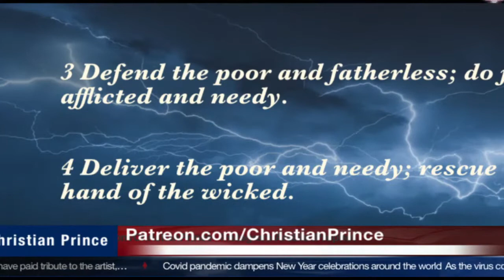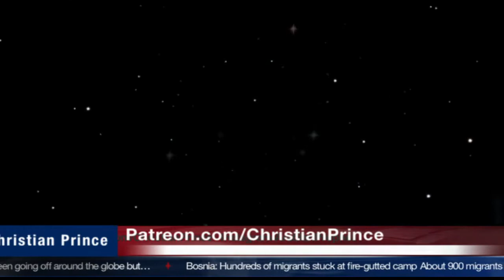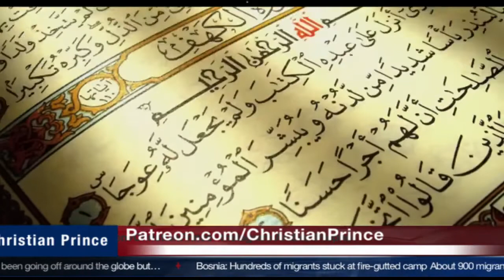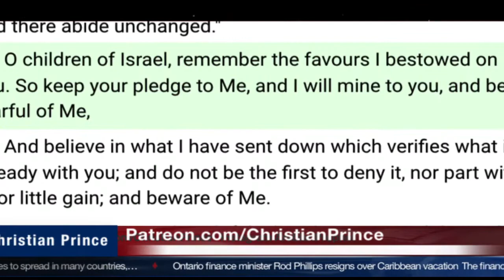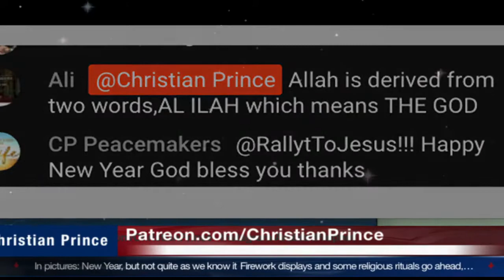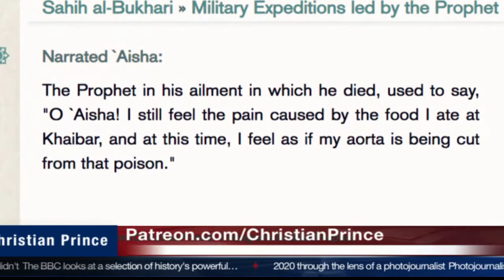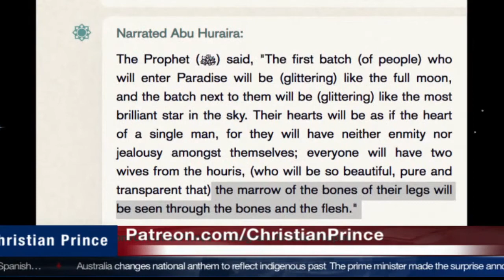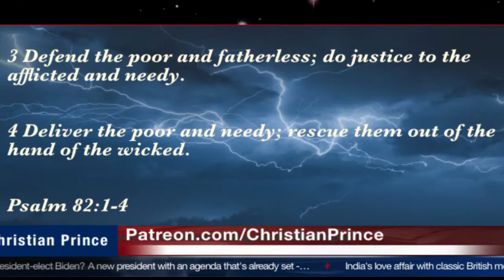Christian Prince 31.Dec.20: Happy New Year with Christ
How to join Christian prince Live stream Important: This is not CP's own channel - but he encourages everyone to spread his videos, so I decided to help out. Why not do the same? : ) Change the title, add subtitles in other languages, be creative, he says. -Up to date, some days after live programmes with uploads of most of CP's -and other great videos Light for All Nations